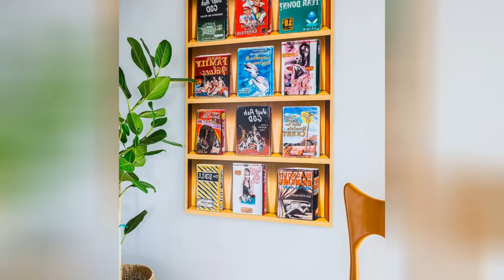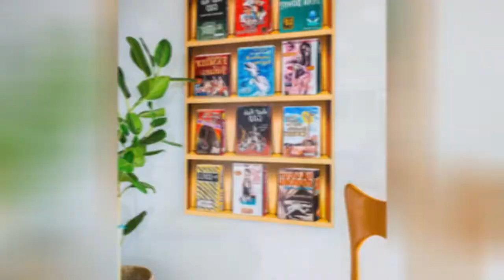75 Multicolored Floor And Pink Floor Family Room Design Ideas You'll Love 🎀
0:00:00 - Intro
0:00:12 - Multicolored Floor And Pink Floor Family Room Design Ideas You'll Love: Inspirations 1 to 25
0:03:03 - Multicolored Floor And Pink Floor Family Room Design Ideas You'll Love: Inspirations 26 to 50
0:06:07 - Multicolored Floor And Pink Floor Family Room Design Ideas You'll Love: Inspirations 51 to 75